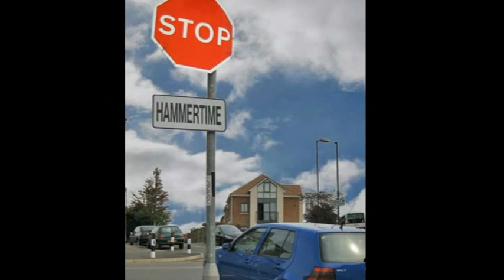Before You Accuse Me (ERIC CLAPTON COVER) Munson Live at a Party - Newberry, SC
Fair share cover. Munson playing a party near Newberry, South Carolina USA LEARN 98 Songs with 4 Chords in 15 Minutes SONGWRITING BASICS STRUM PATTERN LESSON GUITAR LESSON PLAYLISTS

... BEFORE YOU ACCUSE ME CHART ...